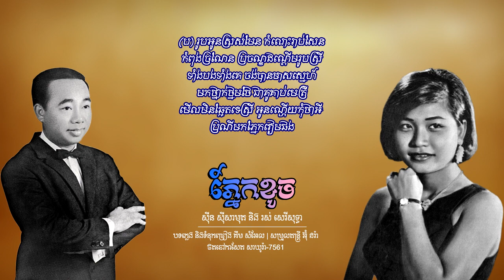ភ្នែកខូច - ស៊ីន ស៊ីសាមុត និង រស់​ សេរីសុទ្ធា | Sinn Sisamouth ft. Ros Sereysothea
បទៈ ភ្នែកខូច
- ច្រៀងដោយ ស៊ីន ស៊ីសាមុត និង រស់ សេរីសុទ្ធា
- បទភ្លេង និង ទំនុកច្រៀង គឹម សំអែល
- សម្រួលតន្ត្រី អ៊ុំ ដរ៉ា
- ថតនៅកាសែត សាឃូរ៉ា 7561 Side-A No.2

- Chantee Par: SINN SISAMOUTH ft. ROS SEREYSOTHEA
- Musique ET Paroles De: KIM SOM ELL
- Arrgt: OUM DARA
- Genre: ROAM VONG
- Cassette: SAKURA-7561 Side-A No.2
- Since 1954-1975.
- Image Khmer old singer: SINN SISAMOUTH & ROS SEREYSOTHEA
- Images source: Public domain in google safety image